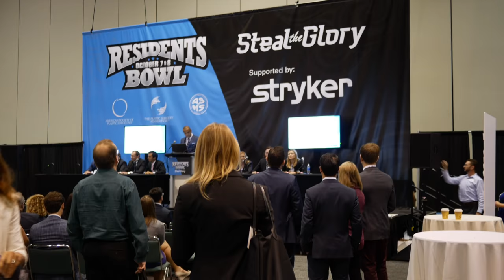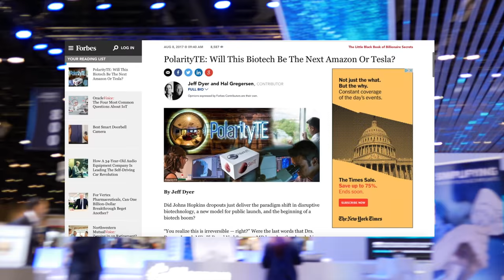Research - Combining Work and Play | Life of a Surgeon - Ep. 9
Doing research as a medical student or resident physician is highly rewarding. In this video, I'll take you with me on my most recent trip to Orlando where I presented my own research at the American Society of Plastic Surgeons (ASPS) annual meeting and how I managed to squeeze in as much fun at the same time.